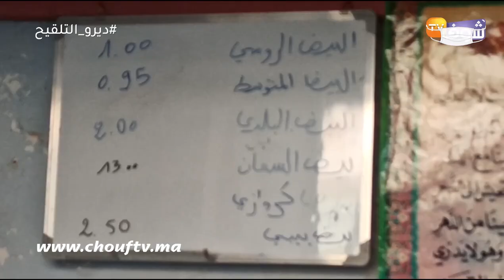قبل رمضان..التجار يكشفون سبب الزيادة في أسعار البيض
كشف تجار البيض بمدينة الدار البيضاء الأسباب وراء ارتفاع أسعاره قبل شهر من حلول رمضان.